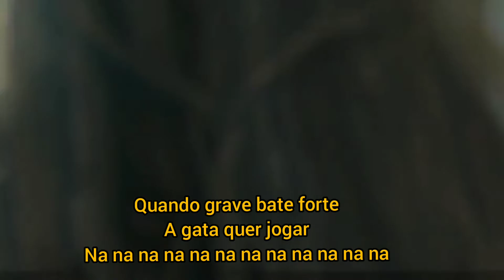Alok,MC Don Juan, DJ GBR - Liberdade Quando o Grave Bate Forte LETRAS/STATUS